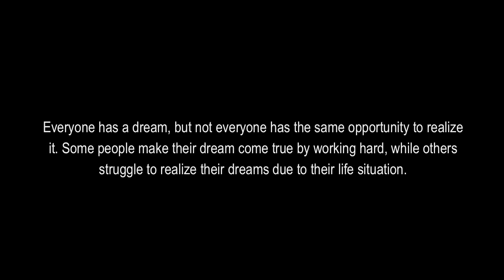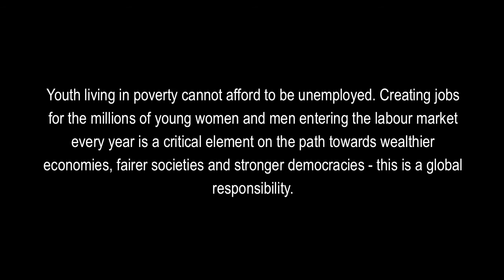Youth Unemployment - I have a dream!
Interview with street children in Ghana.

Creating jobs for the millions of young women and men entering the labour market every year is a critical element on the path towards wealthier economies, fairer society and stronger democracies - this is a global responsibility.

This movie is made by Plan Norway and Plan Sierra Leone for the Youth in Action-project.